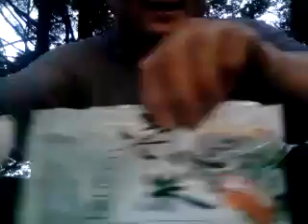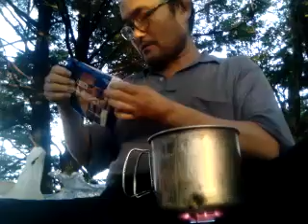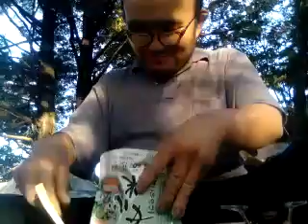電車🚉と徒歩でアウトドア 二泊三日雲取山 2018.08.13 月曜日